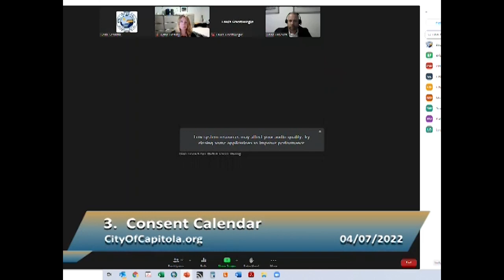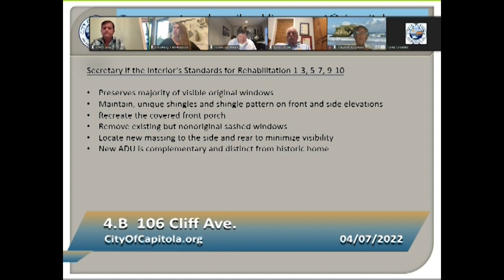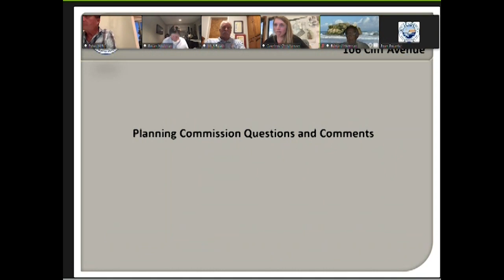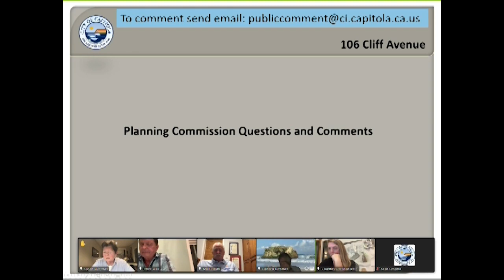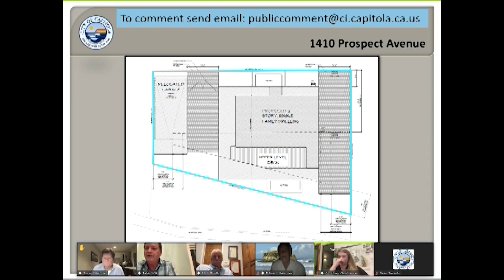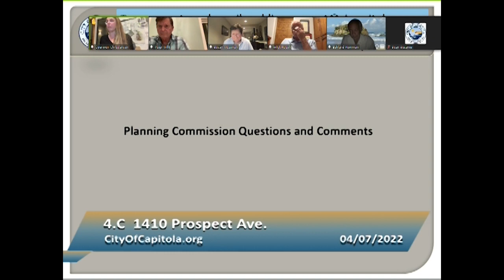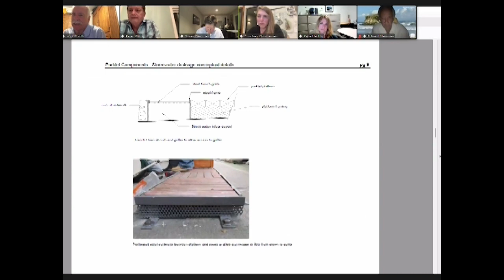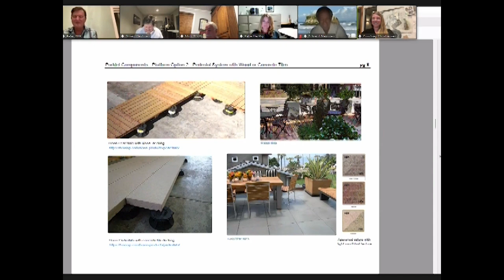Capitola City Planning 4/07/22